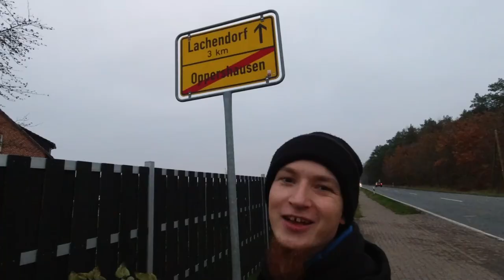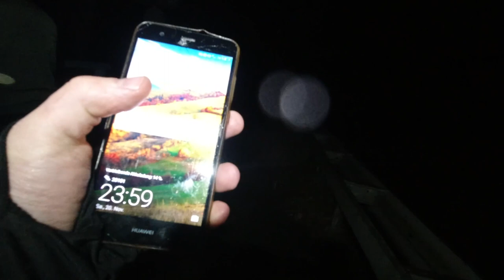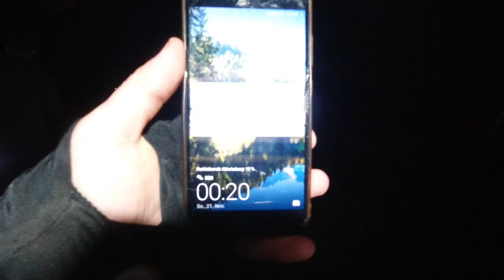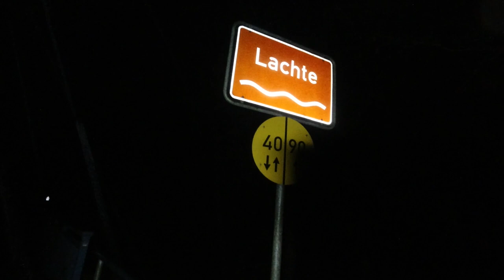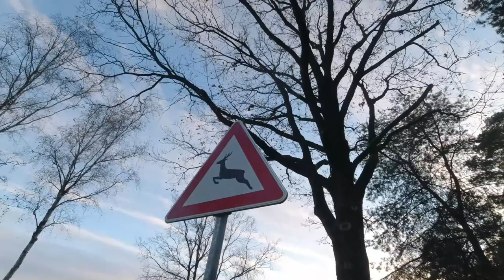DIE WEIßE FRAU (Mysterium gelöst?) - Wir übernachten unter der "Blauen Brücke"